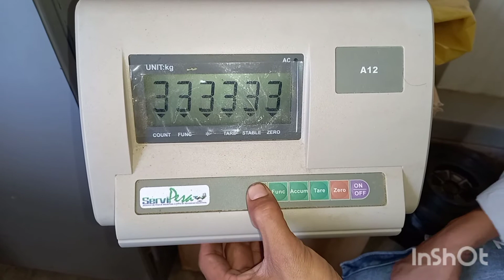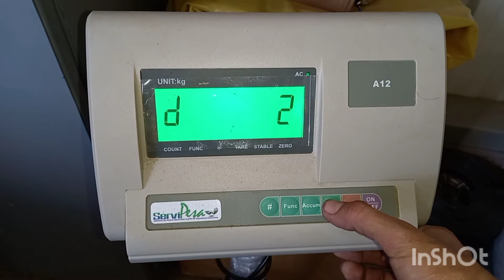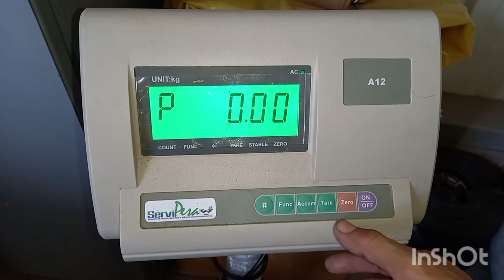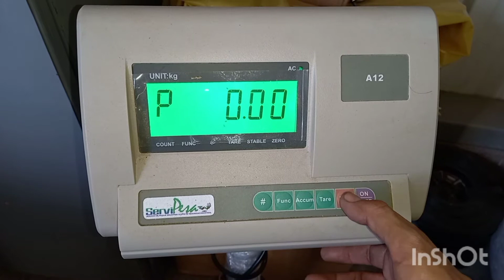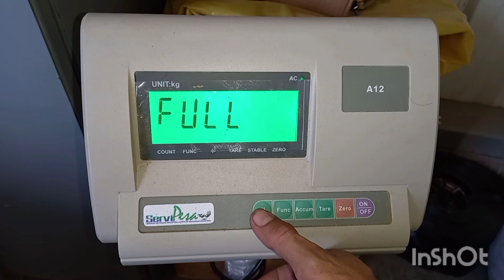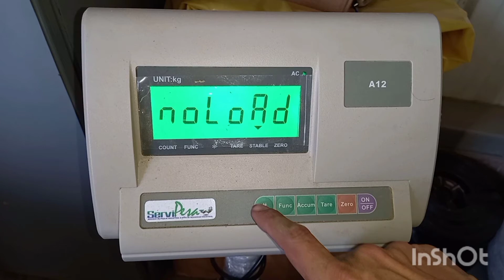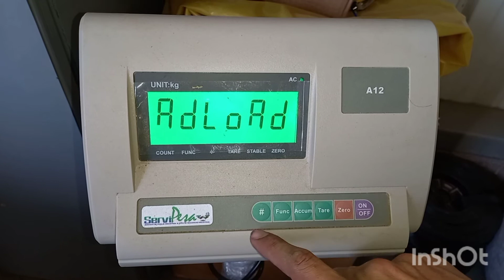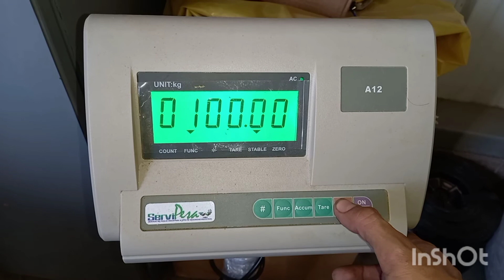Ajuste (calibración) y configuración de balanza Yaohua A12 , calibration weithg scale